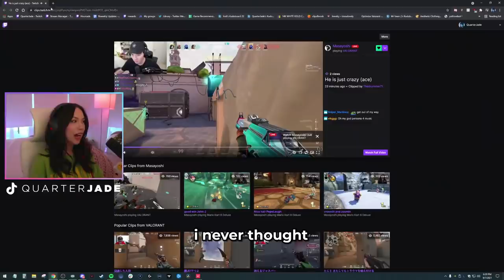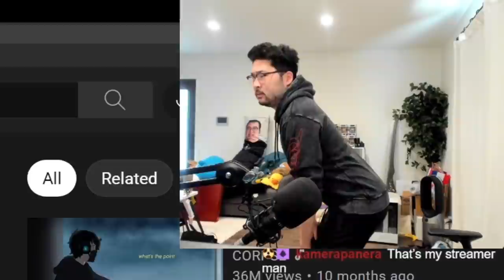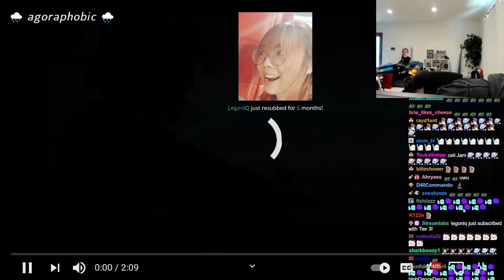power couple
the gamer smell is strong on this one

0:00 attracted to gamers
1:02 jodi's insane clutch
1:46 plz don't fire me D:
2:14 the game glitched
2:35 throwin' it back
2:53 how does he do it?
3:16 not on the mouse mimi
3:30 HeCrazy
3:51 the COLLAT clutch
4:13 monke moves
4:29 sheesh
5:09 sykkuno has 2 brains
6:07 when grandma wants to give you money
6:23 new collab on the corpse song
6:36 SheCrazy
7:17 does she know?
7:34 the 3rd eye
7:49 ugly pistol